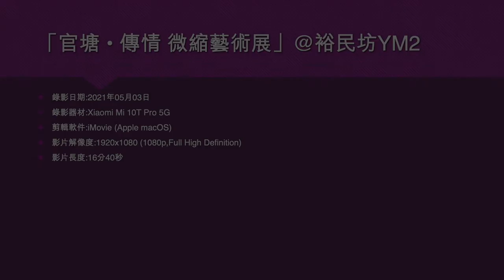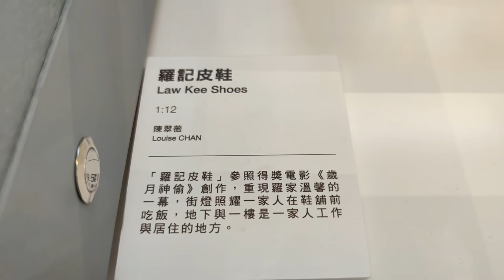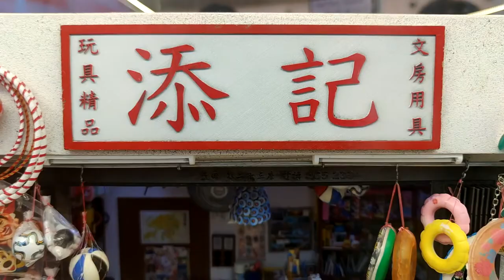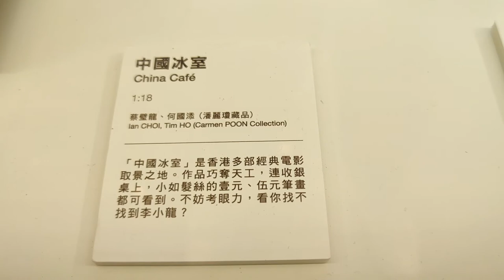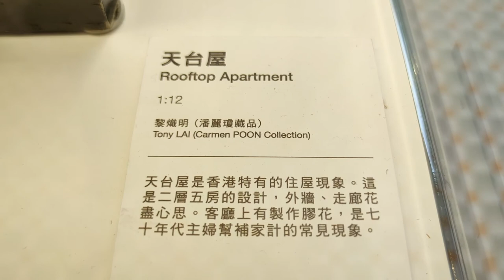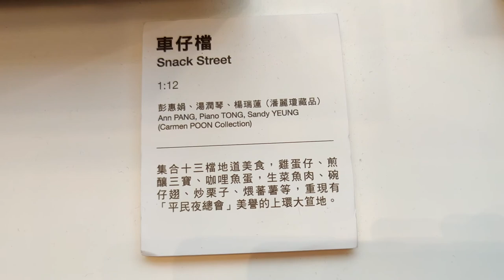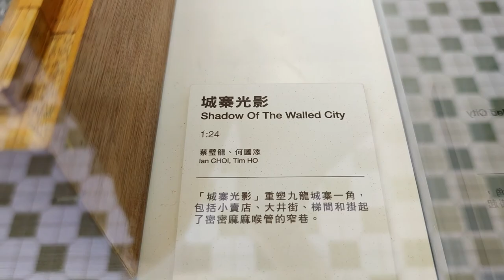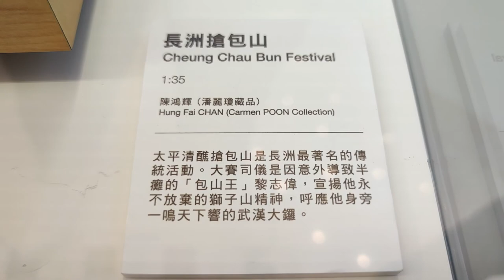「官塘 • 傳情 微縮藝術展」@裕民坊YM2 (2) - 2021年05月03日